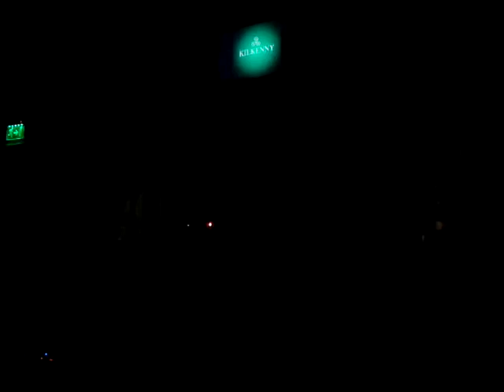The Kennies - Kilkenny 21-11-15 (3)